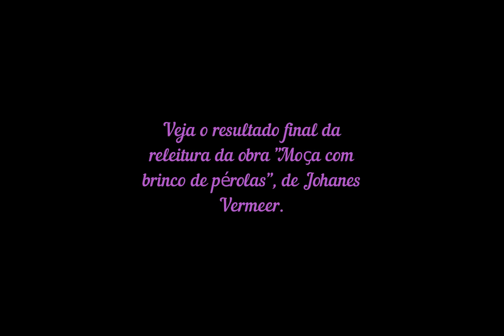Releitura criativa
7ª aula EaD de Artes com a artística profª Dani.
Releitura de obras de artes e fotografia